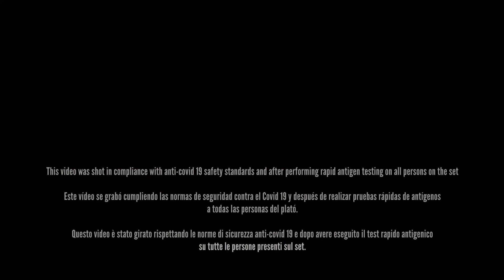FRAMESI BRIDAL COLLECTION - COUNTRY STYLE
Il trend sposa Country Style è dedicato alla sposa che ama la cerimonia all’aria aperta, in un casolare rustico e fiorito, ed è declinato in due versioni:
• CERIMONIA, un mezzo raccolto fatto di intrecci incrociati su morbide onde apparentemente naturali dà alla nostra sposa un’immagine fresca e volutamente vissuta
• PARTY, ecco che la magia diventa puro divertimento, e nasce la voglia di raccogliere quelle romantiche onde in un’unica e contemporanea treccia
The bridal Country Style trend is dedicated to the bride who loves outdoor ceremonies, in a rustic and flowery cottage, and is available in two versions:
• CEREMONY, a half&twisted updo enriched by soft waves gives our bride a fresh and lived image
• PARTY, here magic becomes pure fun, and romantic waves are twisted in a single and contemporary braid